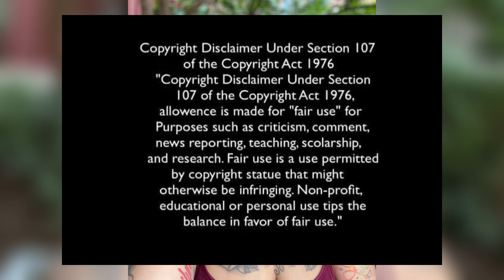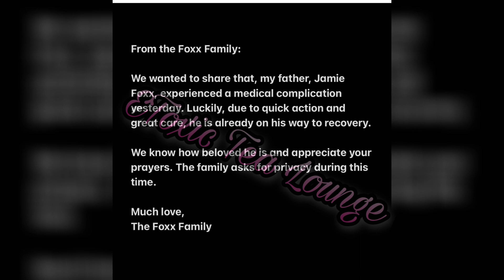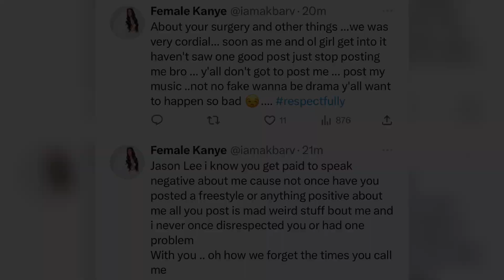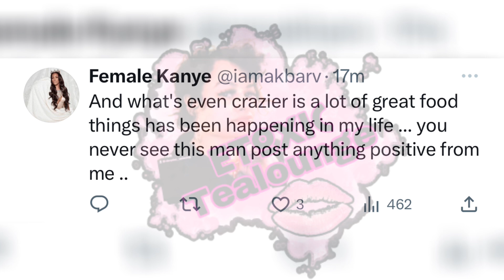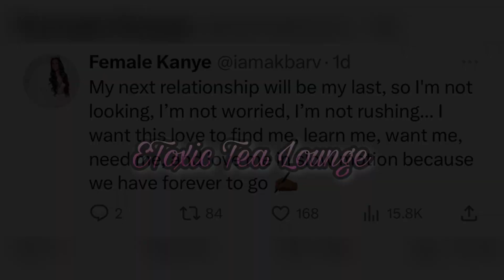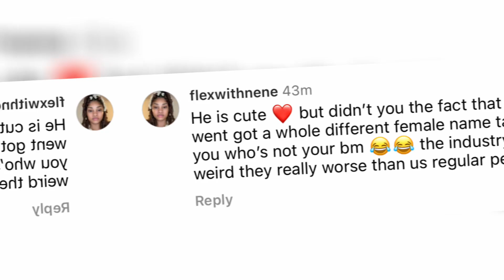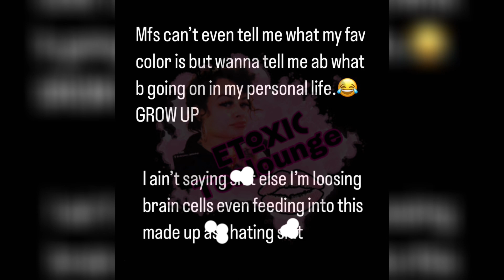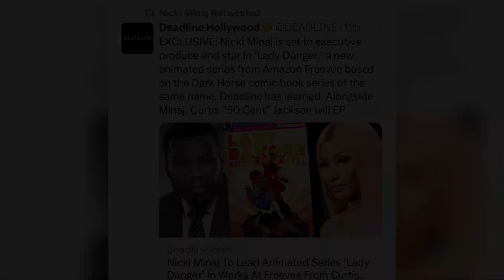Blueface bashes onlyfans😩Jamie foxx critical🙏🏼Akbar VS jason lee🙄Icespice nicki collab😊MADNESS